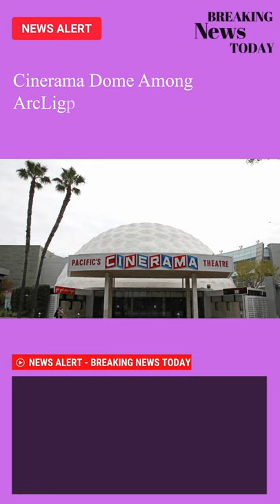Cinerama Dome Among ArcLight, Pacific Theaters To Close Due To Pandemic Losses - News